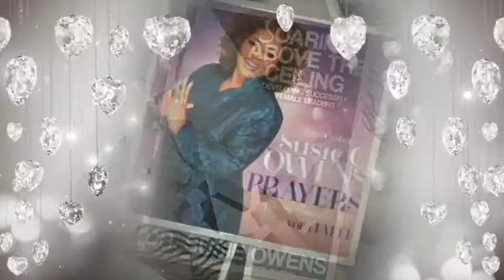Co Pastor Susie C Owens Birthday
Hello Everyone here is a video I did for Co-Pastor Susie C. Owens for her 69th birthday Celebration